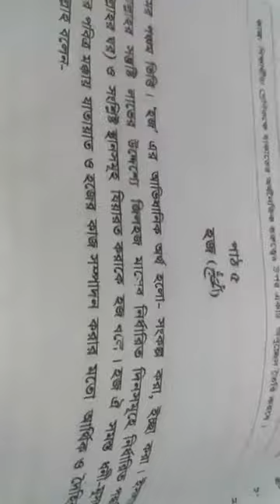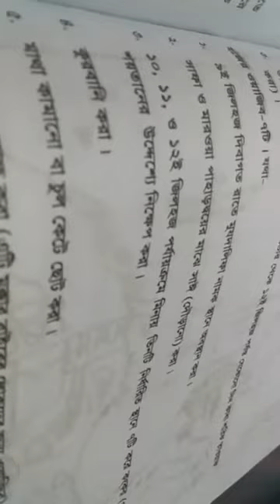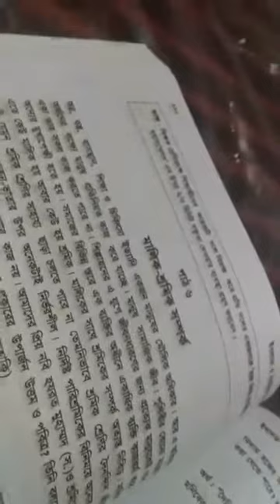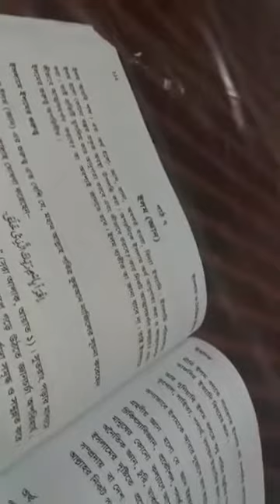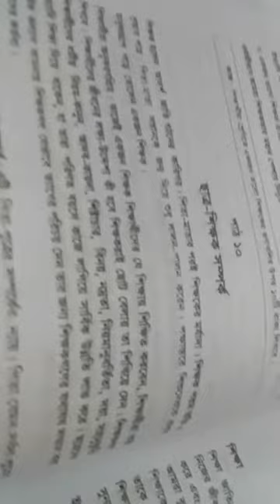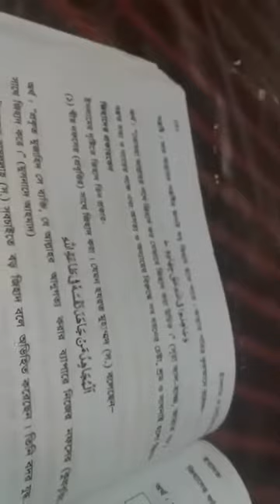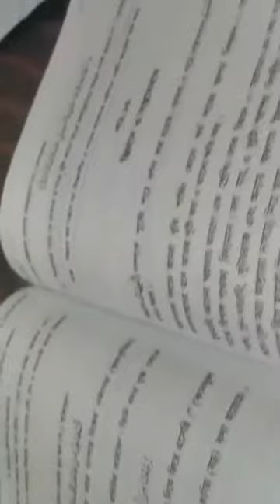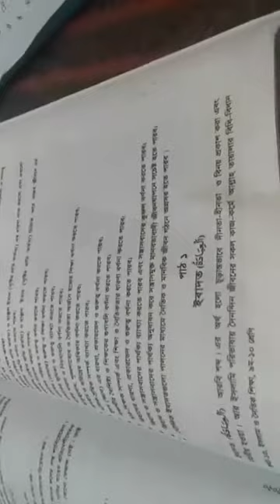Class 7 | Islamic Religion & Moral Studies | S.T Placid's School & College